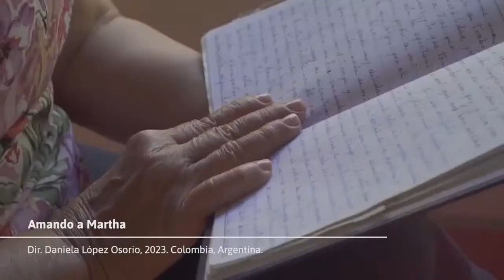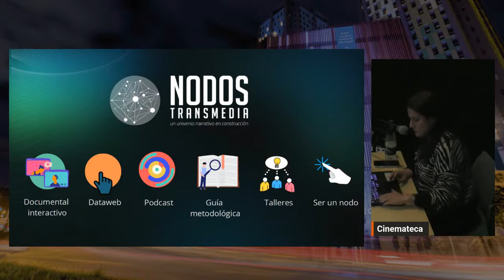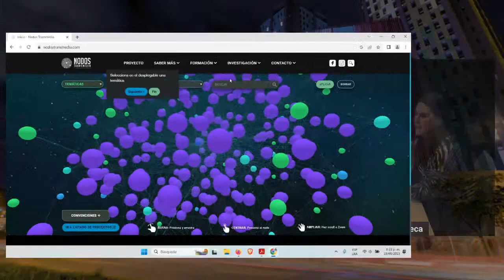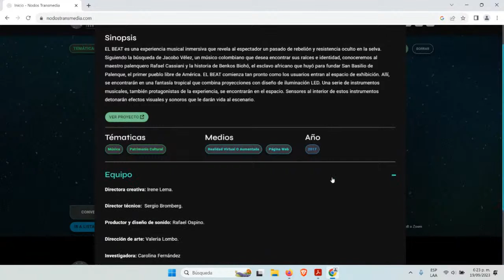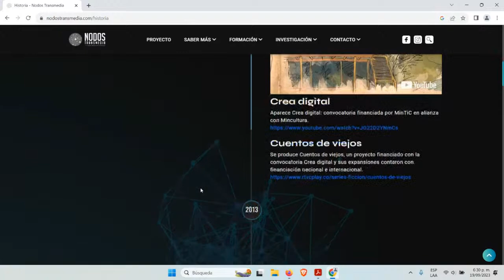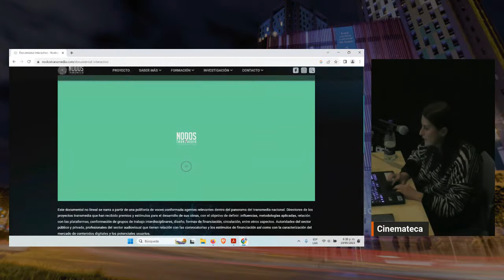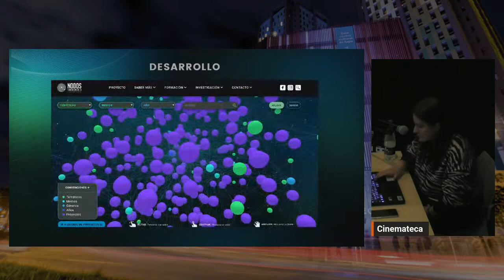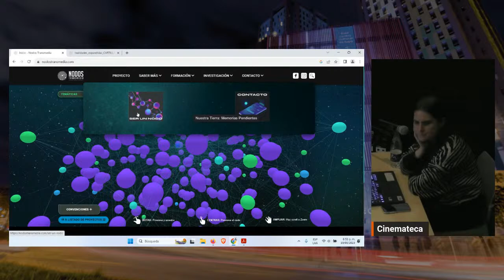Datos y relatos NODOS Transmedia Una mirada a la producción transmedia en Colombia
🎬 Llega Datos y relatos NODOS Transmedia Una mirada a la producción transmedia en Colombia

📽 En esta conversación, conoceremos el proyecto NODOS Transmedia, una investigación y obra de creación liderada por Ana Teresa Arciniegas y Norbero días de la Pontificia Universidad Javeriana - Bogotá y Cali, Colombia, que recopila proyectos transmedia llevados a cabo en Colombia desde 2009 hasta 2022. Este proyecto se compone de tres elementos clave: un dataweb, un documental interactivo y un pódcast, que en conjunto forman una extensa colección de obras. Nodos reúne a una red diversa de realizadores, productores, diseñadores, programadores, académicos, agentes y jurados de convocatorias. La pluralidad de voces presentes en esta red entrelaza discursos, conceptos y prácticas relacionados con la creación, el desarrollo, las audiencias, los mercados y la circulación de las propuestas transmedia en el país.